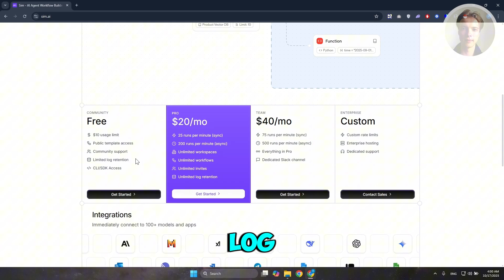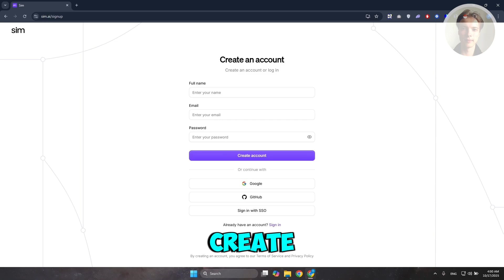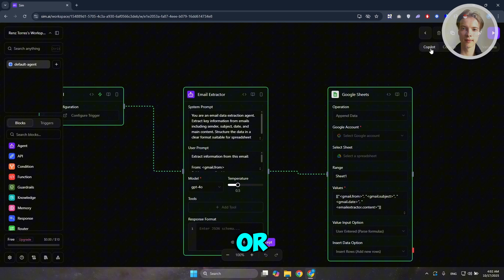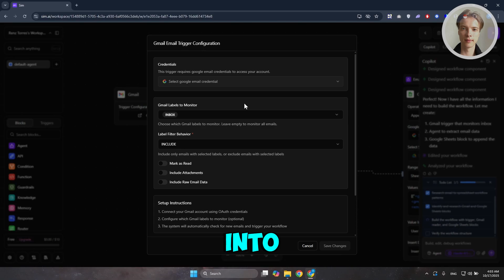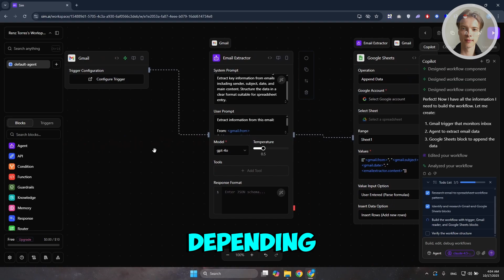How To Use Sim AI (Step By Step Guide 2025)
If you want to learn to use Sim AI, this video will be perfect for you! I show what I did to get started.